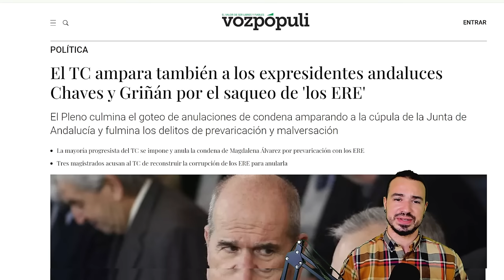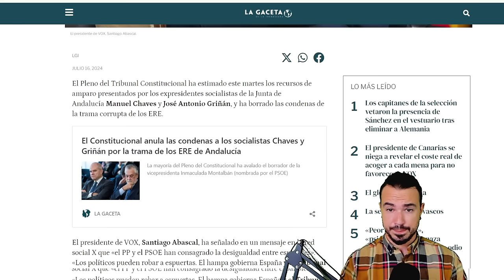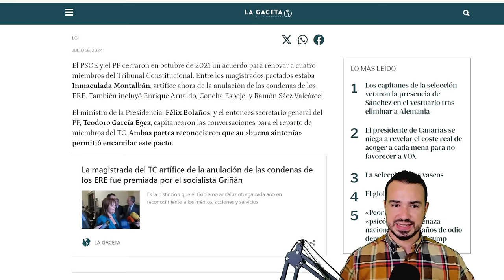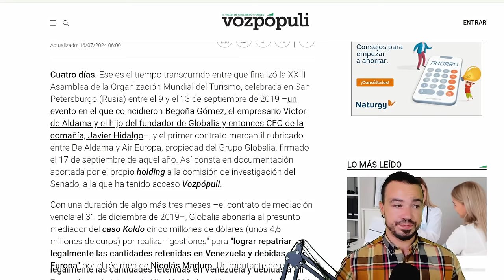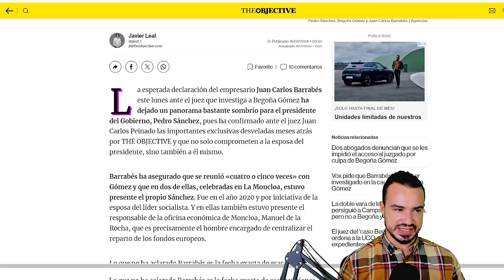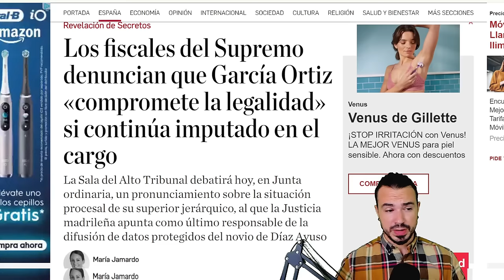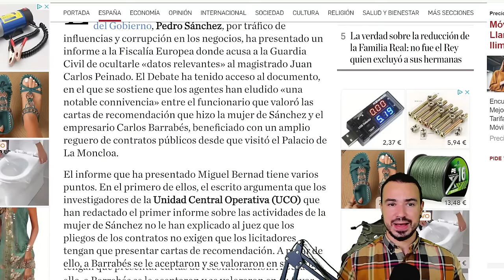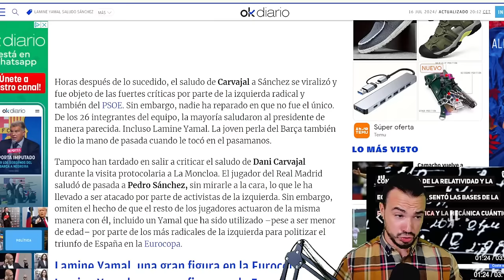PODCAST DE ACTUALIDAD 16 DE JUNIO DE 2024